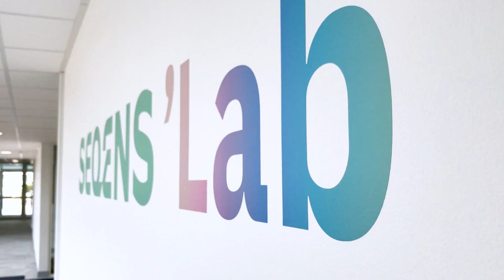Seqens'Lab Unveiling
On Tuesday, June 18th, 2019, Seqens unveils its main innovation and development center based in Porcheville.